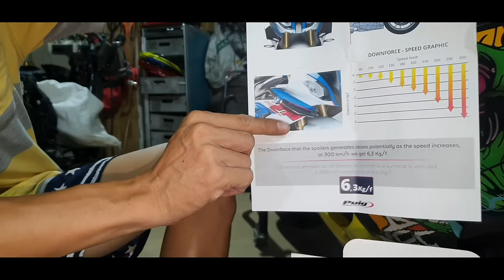Gsxr750 K8 độ cánh gió Puig Racing +6,3kg/f downforce ở 300km/h. SuperSale Magfit Pro + Moto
Sản phẩm đã được review trước đây và rất nhiều tài xế muốn mua nhưng còn ngại giá. Với mong muốn cho tất cả các bác tài công nghệ, phượt thủ có cơ hội được trãi nghiệm mẫu giá đỡ điện thoại chất lượng cải tiến nhất trên thị trường nay nên công ty triễn khai chương trình BÁN HÀNG KHÔNG LỢI NHUẬN trong tháng 9 chương trình chỉ áp dụng cho khách đặt hàng trên FB or website của cty hoặc đến liên hệ với cty tại địa chỉ:
Địa chỉ văn phòng:
Công ty TNHH L&L Vietko
Tòa nhà Blue Diamond, Y1-Y2-Y3-Y4 Hồng Lĩnh, Cư Xá Bắc Hải, Phường 15, Quận 10, TP. Hồ Chí Minh.
ĐT: 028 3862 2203 (Giờ làm việc: 8h30 đến 17h30 thứ 2 đến thứ 6)